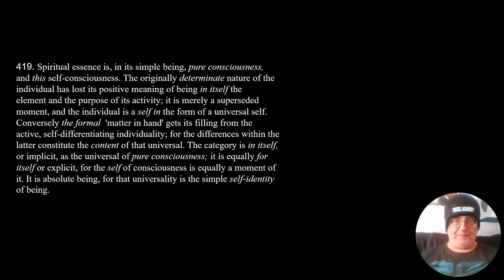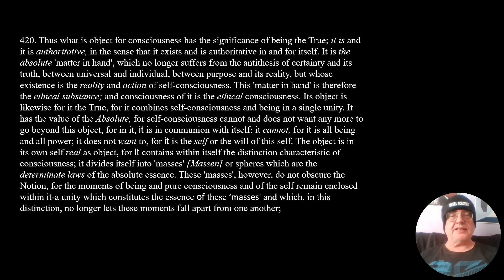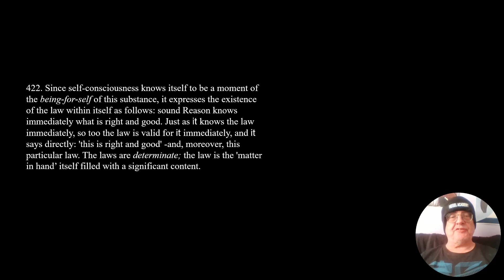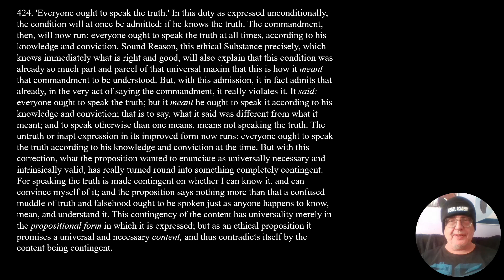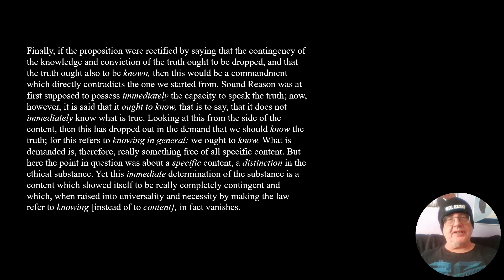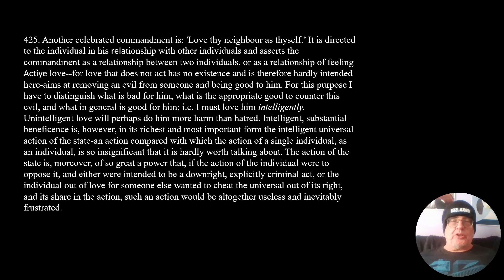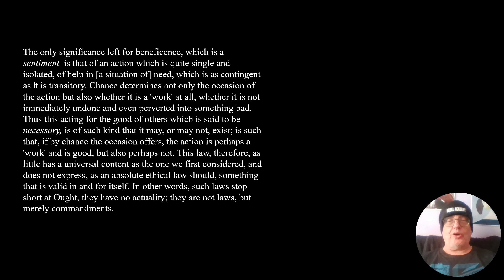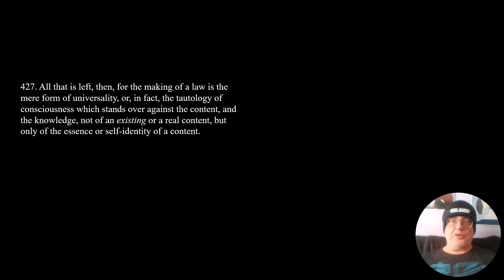Hegel’s Phenomenology of Spirit: Reason: 'Individuality takes itself as real: Reason as Lawgiver'.